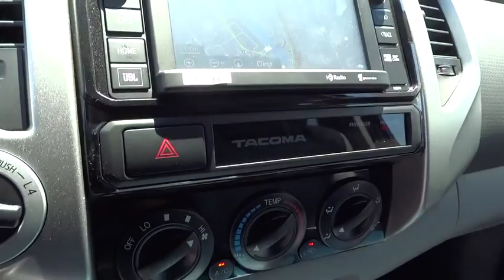2015 Toyota Tacoma San Rafael, San Francisco Bay Area, San Francisco, CA 235058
2015 Toyota Tacoma

Toyota Marin
445 Francisco Blvd East